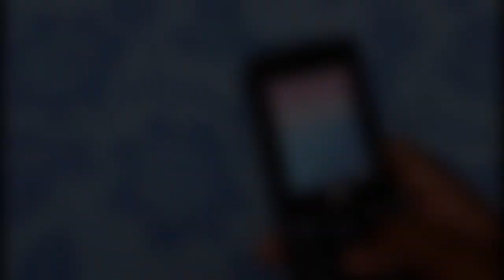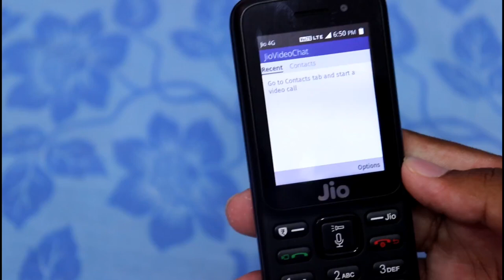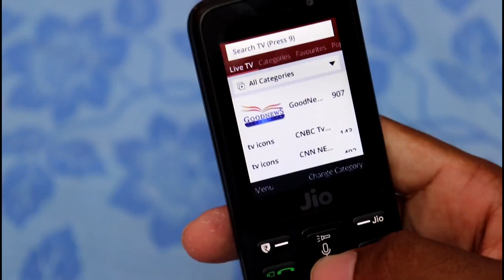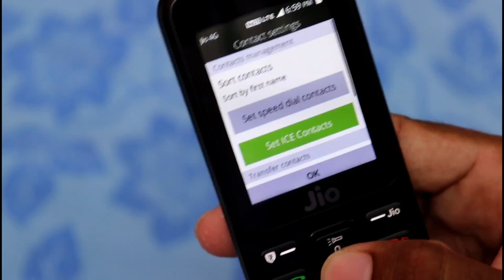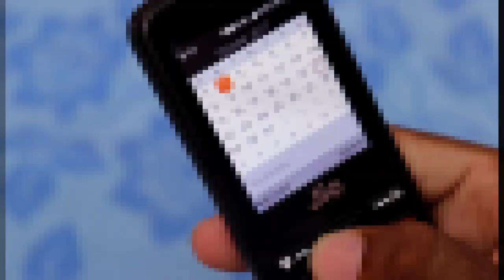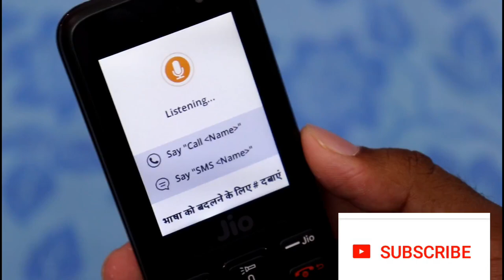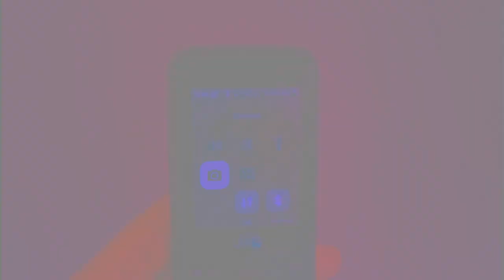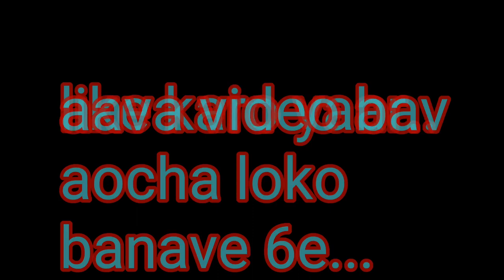Jio Phone Review in Gujarati | Is it Worth in 2018 ? Gujarati HasuBhai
Hey,harsh Darji here i m reviewing JIo phone 1 in this video...
I m tried my best to tell u everything all about my experience with this jio phone..
is this worth it in 2018?
😍જો તમને આ વિડિઓ ગમ્યો હોય તો લાઈક અને શેર કરવાનું ભૂલતા નહિ હો કે...😎

jio phone 2 free booking,
jio phone 2 games,
jio phone 2 google assistant,
jio phone 2 gps,
jio phone 1 whatsapp,
jio phone 1 features,
jio phone 1 unboxing,
jio phone 1 hotspot,
jio phone 3 review,
jio phone 3 price in india,
jio phone 360,
jio phone 3 concept,
jio phone 500 rs,
jio phone 500 wala,
501 me jio phone,
jio phone 2 501,
jio phone jio cinema
jio phone jio music settings,
jio phone jio phone me whatsapp kaise download kare

 ગરવી ગુજરાત.